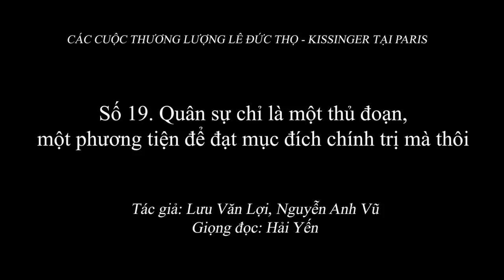2.054 (19) Quân sự chỉ là một thủ đoạn, một phương tiện để đạt mục đích chính trị mà thôi